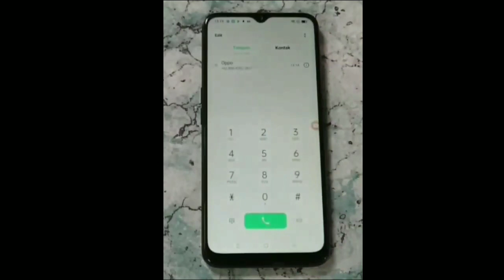VIVO Y12S VS OPPO A16 VS REDMI 10C incoming call